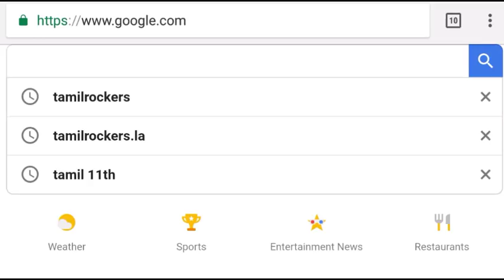TN 11th or +1 exam result 2018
Tamilnadu first public exam 11th or +1 exam results

exam result wapsidla

tnresults.nic.in